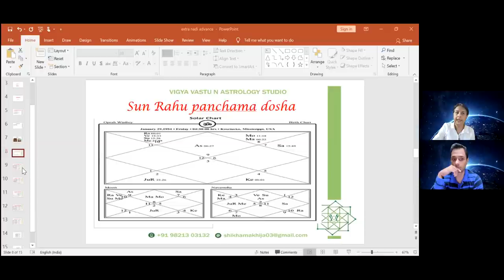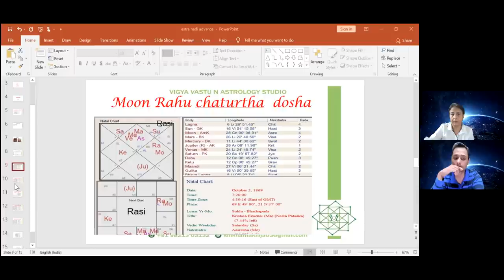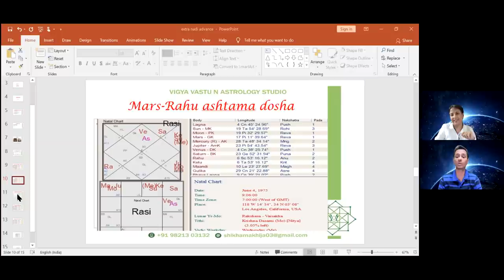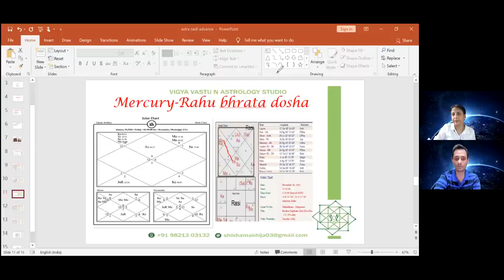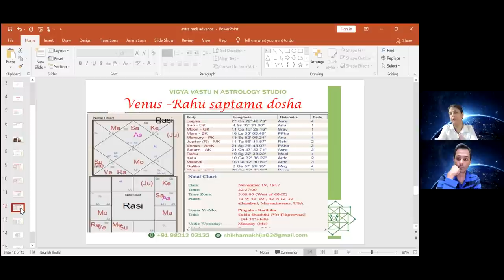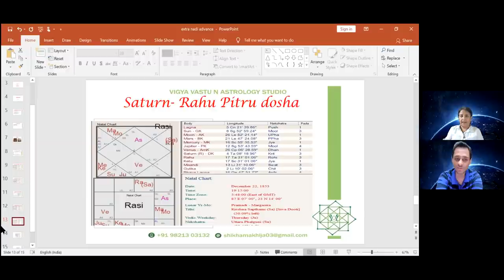Rahu & Doshas (How does Rahu impact other planets?) - Shikha R Makhija